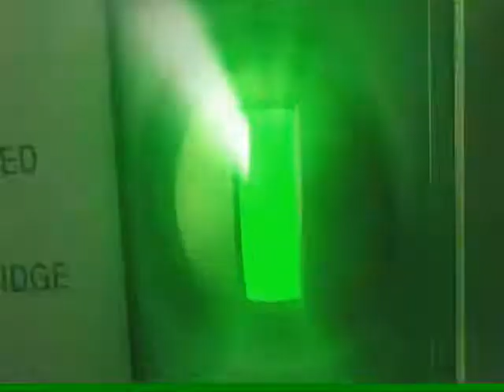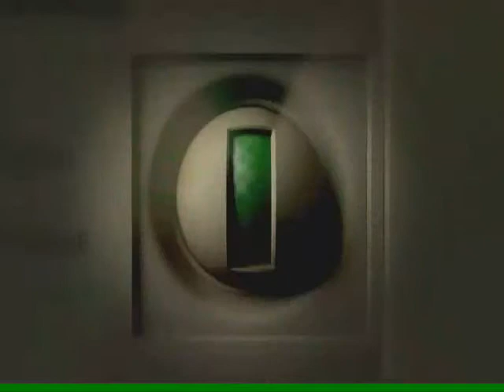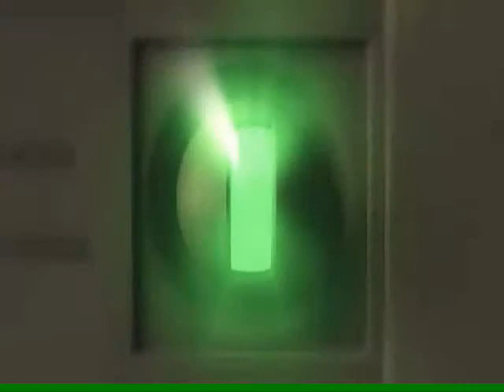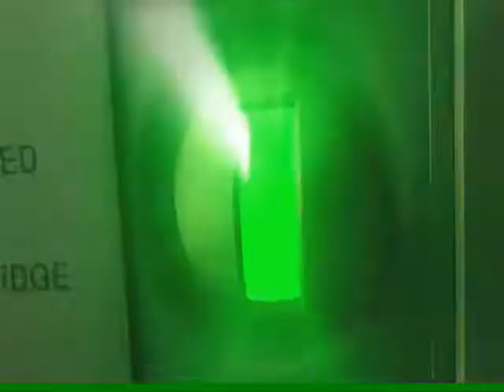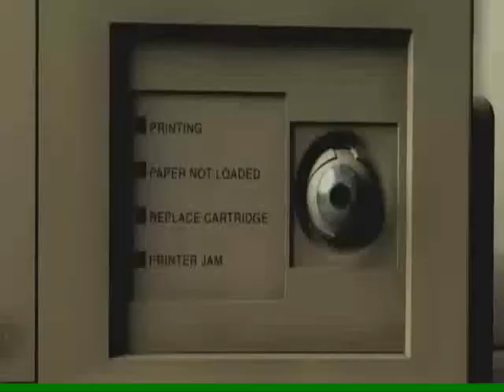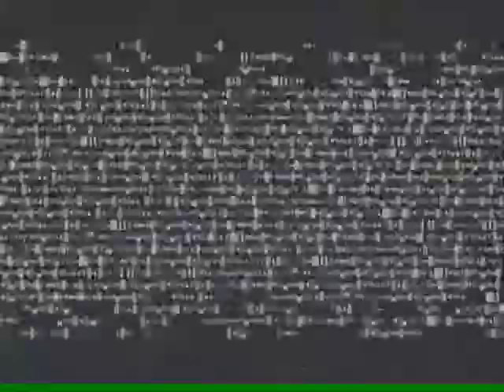Mistabishi - Printer Jam (Tekno Remix)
A Tekno Remix of the Printer Jam
Printer Tekno Remix
Liveset with: Korg EMX1, ES1, ER1, Bassline , Roland MC 505